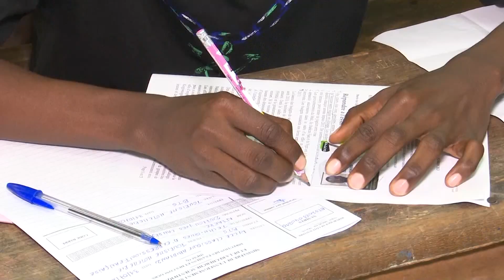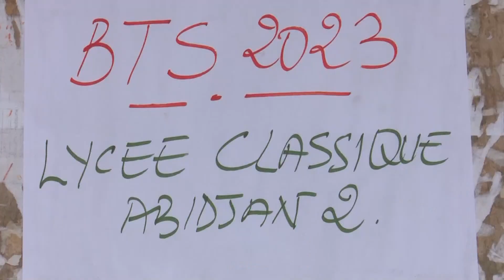Le Flash de 18 Heures de RTI 1 du 31 juillet 2023 par Fatou Fofana Camara